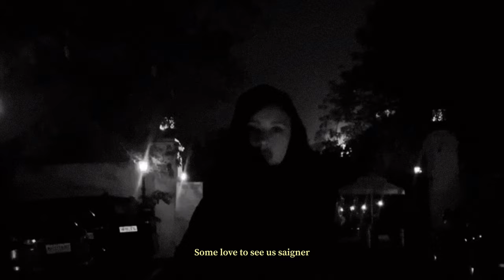Rhita Nattah - WAHYA ( Official Visualizer)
Video Credits:
Shot by Nusrat Durrani
Editing by Husam Minawi @husamminawi

RHITA NATTAH.